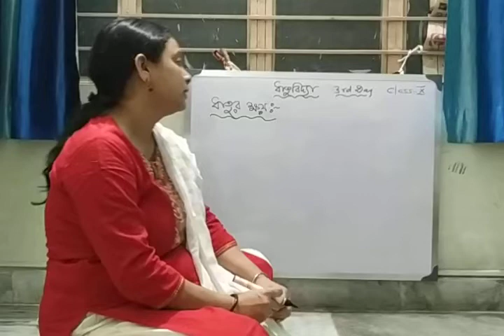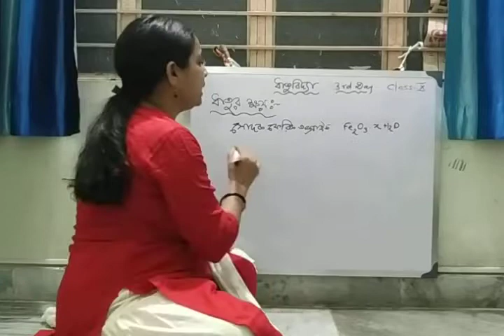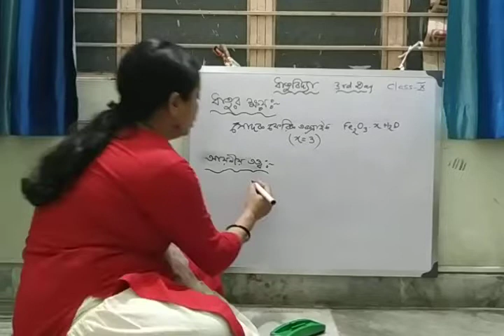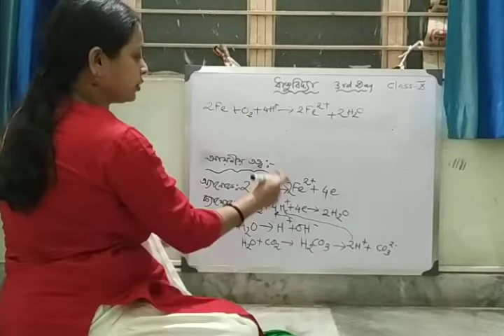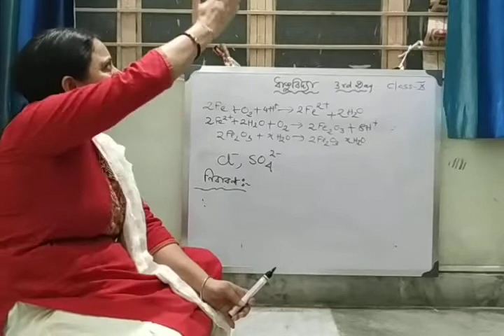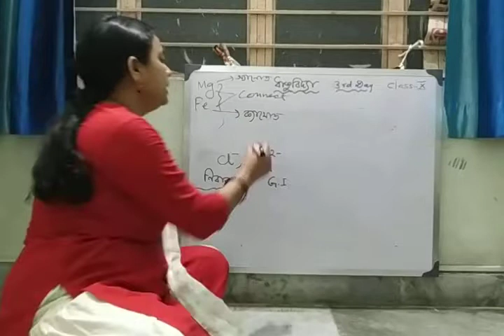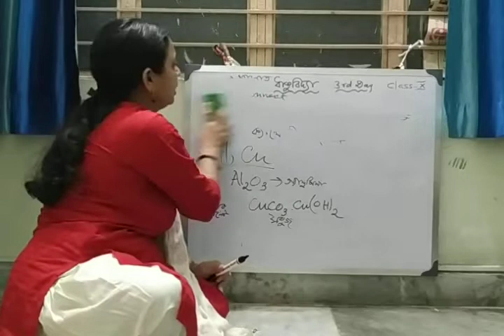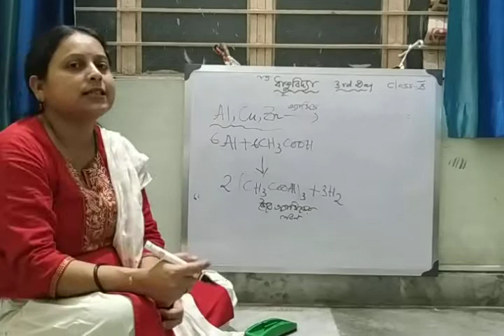CLASS X. Physical science.. chemistry.. ধাতুবিদ্যাঃ শেষ পর্ব metallurgy.